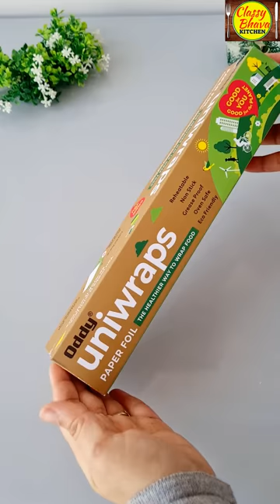Perfect Homemade Candied Orange Peels Recipe🍊|संतरे के छिलकों से घर पे बनाएं बाजार वाली महंगी कैंडी🍬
Easiest Candied Orange Peel Homemade Christmas Candy Orange Candy DIY Sweet Dessert, Candied orange peel, Homemade citrus candy, DIY orange peel sweets, Easy candy recipe, Sweet treats at home, Citrus dessert ideas, Sugar-coated orange peel
AGARO Royal Honey Comb Frying Pan
Oddy Uniwraps
AGARO Elegant Hand Mixer, 300 Watts